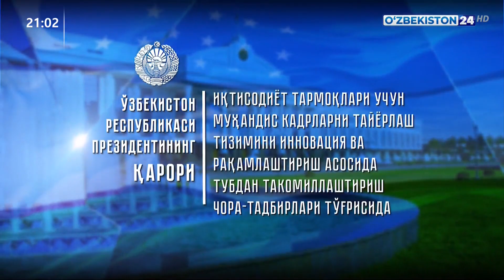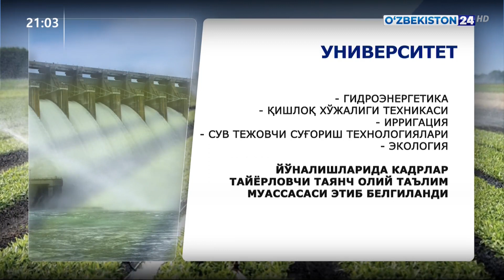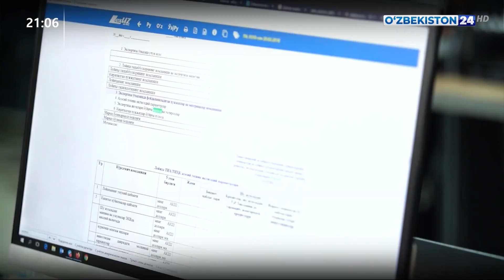Президент қарорига шарҳ